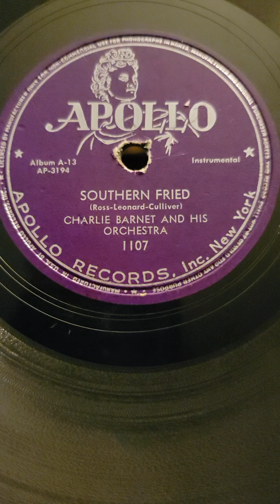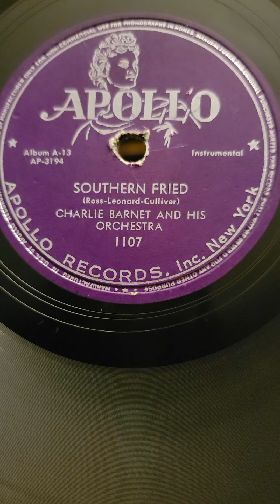Southern Fried - Charlie Barnett & his Orchestra Apollo Records #1107 1947